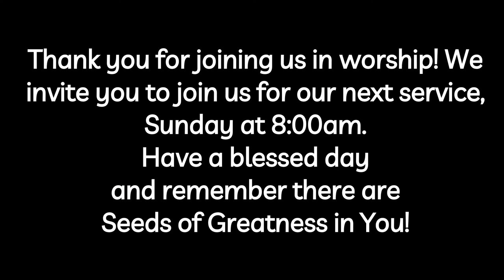7/06/23 Healing School's Mental Wellness Summer Series || Pastor Jerome Lewis || Seeds Church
7/06/23 Healing School's Mental Wellness Summer Series || Pastor Jerome Lewis || Seeds Church

**PLEASE NOTE** The host of this event does not claim or own any rights to the music utilized during this broadcast or any rebroadcast of this event.

You can also view this message in it's entirety on our Facebook

When you give to Seeds of Greatness Ministries you are investing in building families and developing leaders around the world. This is the vision of our church under the leadership of Pastor Jerome and Lisa Lewis, located in Delaware (USA).